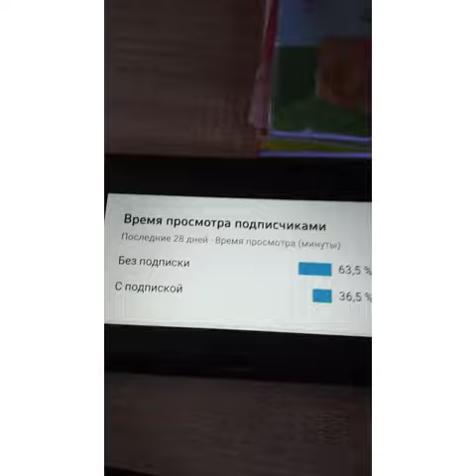❗Svarbu❗Žiūrėti į apačią 👇 👇 👇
Sveiki 🌈 Mes prašome prisinumeruoti prie mūsų kanalo Maguleviciu TV, mum reikia bent 30 Prenumeratorių. Ačiū, jei gu prisinumeravote...